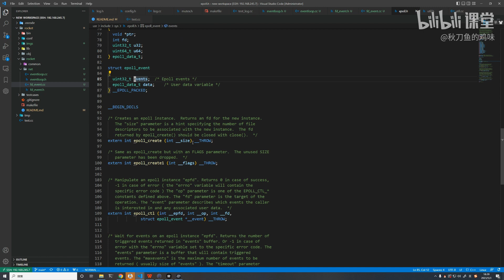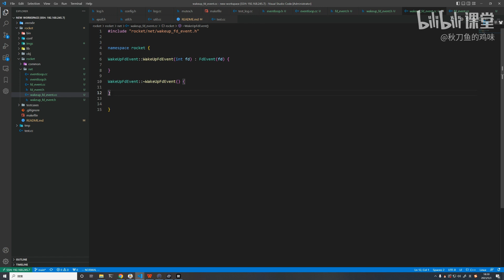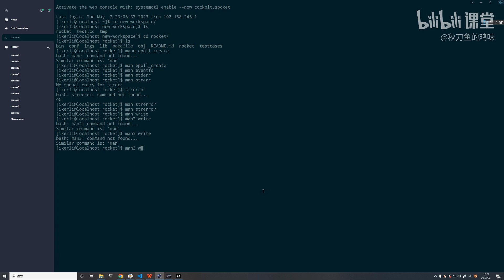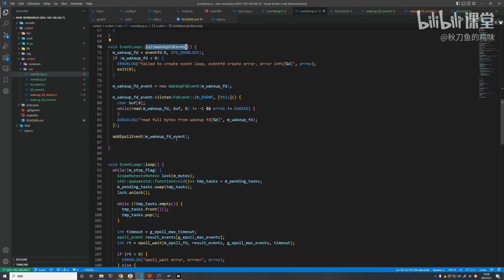P3 EventLoop核心封装（下）【C++后台开发实战-高性能异步RPC框架】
使用 C++ 11 从零开发高性能多线程异步 RPC 框架，基于主从Reactor架构，使用 protobuf 序列化。带你一步步完成一个 rpc。